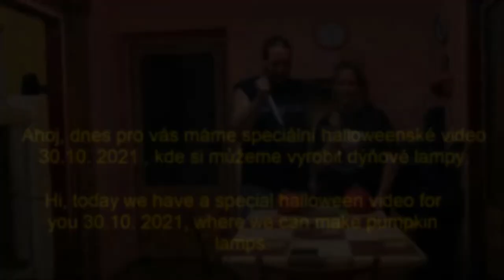۩ ( halloween ) ۩ 2021 /w prapatrik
Ahoj , mám pro vás specialní hallowenské dýňové video  , snad se vám bude  líbit :)

☢ Skype  :  live:riesan_8